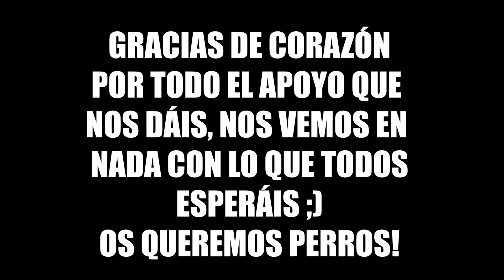EL FINAL MÁS ÉPICO DE UN VERSUSLOCKE - Pokémon Inclement Emerald Versuslocke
Bienvenidos a Pokémon Inclement Emerald Versuslocke, bienvenidos a una de las roms más difíciles jamás creada en Pokémon, con Pokémon hasta 7º generación, megaevoluciones, movimientos Z, inteligencia artificial loca, combate fijo obligatorio, mochila desactivada en combate para hacer de esta aventura un autentico infierno, sin duda la dificultad de este juego está al nivel del famoso Radical Red o Pokémon Añil en su modo "radical".

Habrá muchos tratos, Pokémon aleatorios, revividas, lloros pero lo más importante es que tenemos ruletas físicas para hacer de esto un show insuperable.

¿NOS ACOMPAÑÁIS?

✨ REGLAS POKÉMON INCLEMENT EMERALD VERSUSLOCKE ✨
►Al principio de cada capítulo se tirará una ruleta con "castigo" para los dos jugadores que se aplicará durante todo el cap
►Lo mismo al final del cap. se tirará una ruleta de "ayuda" para la persona que vaya perdiendo la serie en ese momento
► Si un pokémon que  es debilitado de cualquier manera, tendremos que añadir una ·caída· y dejarlo en la caja de RIPs
► Podemos capturar dos pokémon por ruta.
► La mochila está deshabilitada en combate y el combate está en modo fijo.
► MÁS TRATOS QUE NUNCA
► Si se tiene un Pokémon igual o de la misma linea evolutiva el que lo haya atrapado antes tendrá prioridad para utilizarlo
►Después de cada gimnasio podremos comprar un objeto de combate o ruletear algún Pokémon de regalo misterioso

** estas reglas pueden cambiar y ser modificadas en el transcurso de la serie 😊 **

⏰Horarios de diferentes países⏰
México: 10:00AM
Chile: 13:00AM
Argentina: 13:00AM
Colombia: 11:00AM
USA: 11:00AM
VENEZUELA: 12:00AM